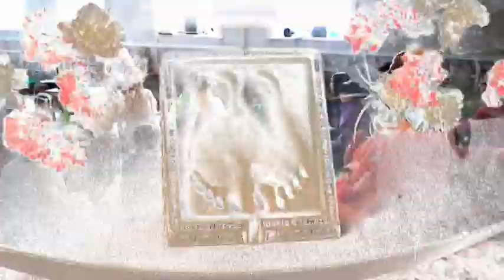Gaura Purnima 524(28.02.2010)Darshan&kirtan ISKCON Dnipro Ukraine